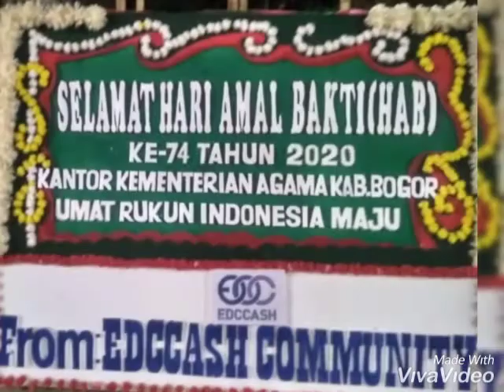761.HAB AMAL BAKTI KE 74...110120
KETIKA ANAK KECIL BERTANYA  TENTANG ALLAH.
MAKA, JAWABLAH SEPERTI INI..

Biasanya ada 5 pertanyaan anak tentang Tuhan yang kadang kita bingung untuk menjawabnya:

Tanya 1: “Bu, Allah itu apa?”

Tanya 2: “Bu, bentuk Allah itu seperti apa?”

Tanya 3: “Bu, Allah itu ada di mana?

Tanya 4: "Bu kenapa Allah tidak bisa kelihatan?

Tanya 5: "Bu, kenapa kita harus nyembah Allah?”

Jika itu terjadi, jawablah seperti dibawah ini:

1. Bertanya : “Bu, Allah itu apa?”

Jawabannya:
“Nak, Allah itu adalah Yang Menciptakan segala-galanya. Langit, bumi, laut, sungai, batu, kucing, ikan, gajah, burung, semuanya, termasuk menciptakan nenek, kakek, ayah, ibu, juga kamu.” (Ucapkan dengan menatap mata anak sambil tersenyum manis)

Dalil syar'inya: "Dialah Allah Pencipta langit dan bumi..."( As-Syura:11)

2. Bertanya : “Bu, bentuk Allah itu seperti apa?”

Jawabannya:
"Adek tahu ‘kan, bentuk sungai, batu, gunung, singa, gajah.. nah, bentuk Allah itu tidak sama dengan apa pun yang pernah ade lihat.” (Ucapkan dengan menatap mata anak sambil tersenyum manis)

Dalil syar'inya: "...Tidak ada sesuatu pun yang serupa dengan Dia, dan Dia-lah Yang Maha Mendengar lagi Maha Melihat" (As-Syura: 11)

3. Bertanya: “Bu, Allah itu ada di mana ?“

Jawablah begini :Nak, Allah itu sangat dekat dengan kita.

Allah itu selalu bersama orang yang baik yang saleh. Jadi, kekuasaan Allah selalu ada bersamamu di mana pun kamu berada.

Dalil syar'inya: "Dan apabila hamba-hamba-Ku bertanya kepadamu tentang Aku, maka (jawablah), bahwasanya Aku adalah dekat.(Q.S. Al-Baqarah (2) : 186)

4. Bertanya: "Bu, kalau Allah itu dekat, kenapa tidak terlihat?

Jangan dijawab karena Allah ghaib. Karena nanti kebayangnya kaya hantu, setan jin dsj. Tapi sebutkan saja justru karena saking dekatnya Allah SWT jadi kita tidak mampu melihatNYA.

Boleh di simulasi dg benda yg didekatkan sedekat2nya ke mata anak, Maka betul gak dek, warna dan bentuk  benda itu karena dekatnya jadi tidak terlihat oleh kita.

Dalil syar'inya:
Dialah Allah, yang awal dan yang Akhir , yang Zhahir(jelas/tidak ghaib) dan Al-Bathin. (Al-Hadid : 3)

5. Bertanya: “Bu, kenapa kita harus ibadah kpd Allah?”

Jawablah begini :Nak, kita menyembah Allah sebagai wujud bersyukur karena Allah telah memberikan banyak kebaikan dan kemudahan buat kita.

Dalil syar'inya: “Hai orang-orang yang beriman, makanlah di antara rezeki yang baik-baik yang Kami berikan kepadamu dan bersyukurlah kepada Allah, jika benar-benar hanya kepada-Nya kamu beribadah.”(QS al-Baqarah (2:172)

Semoga dengan jawaban-jawaban diatas kita bisa memberikan bekal konsep dasar ketuhanan yang benar menurut agama kita, yang dengannya semoga anak-anak kita menjadi anak-anak yang bertauhid, yg dimanapun, kapanpun dg siapapun senantiasa merasa diperhatikan Allah, yg akhirnya anak2 kita menjadi anak yang sholeh dan sholehah. Aamiin

Sumber : FB Ustadz  Saefudin Abdul Fatah